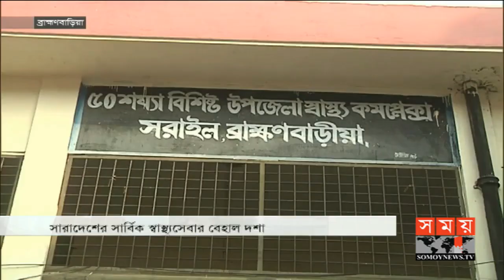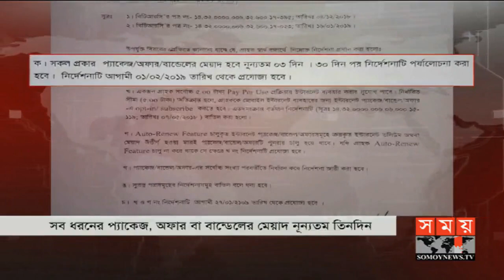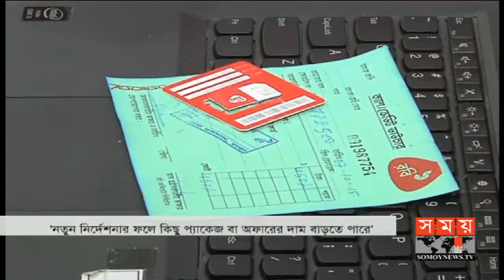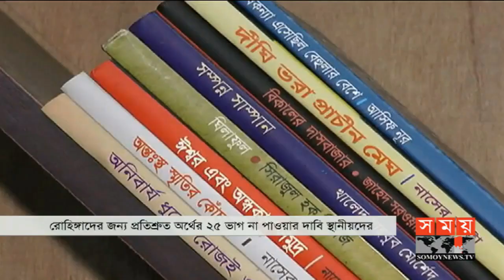সময় সংবাদ | দুপুর ১২টা | ২৯ জানুয়ারি ২০১৯ | Somoy tv bulletin 12pm | Latest Bangladesh News